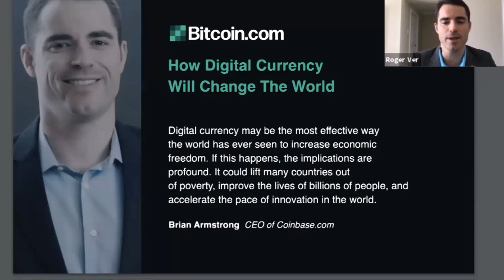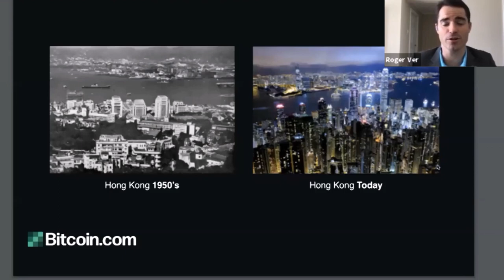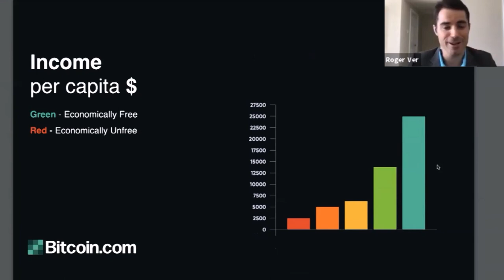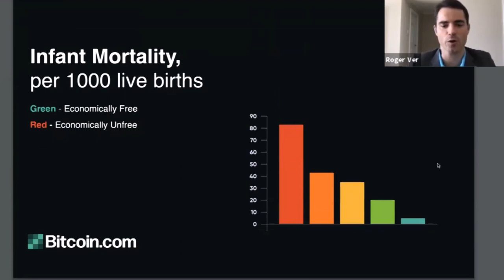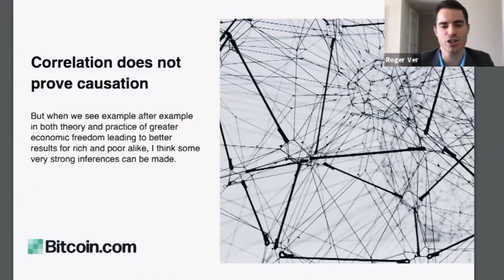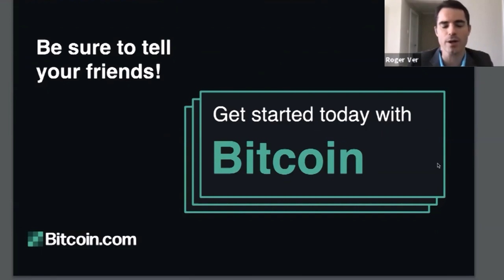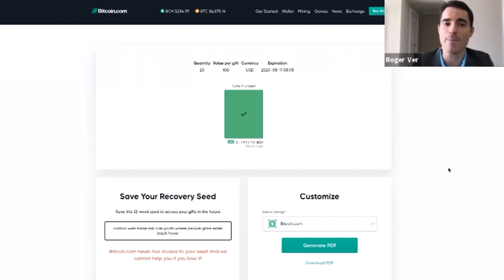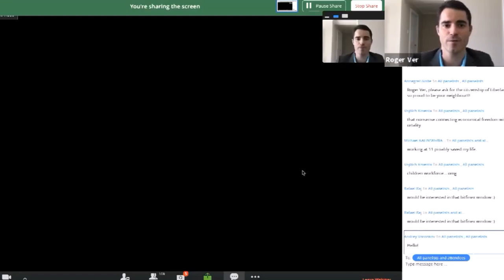Roger Ver - Cryptocurrencies as solution for big government - 5th anniversary of liberland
Conference in Virtual Reality.
Video from the 5th Anniversary of Liberland.
We invite you to the 9th anniversary of Liberland
Liberland 9th Anniversary is an event, conference, and experience celebrating the 9th Anniversary of the founding of the Free Republic of Liberland. We invite you to join us for this exciting event and celebrate the 9th Anniversary of Liberland with us.